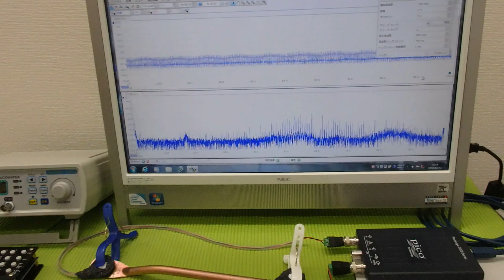メガヘルツの超音波発振制御プローブを開発